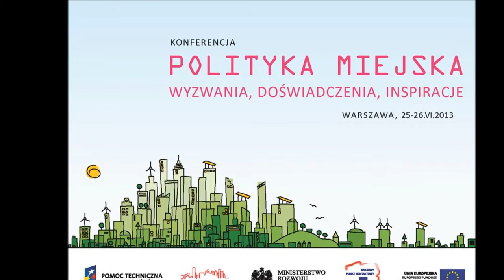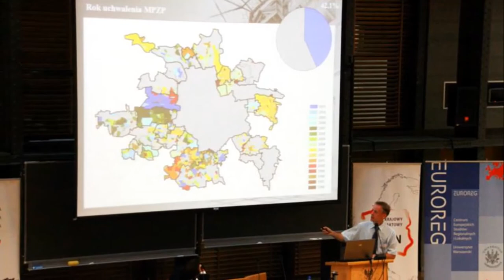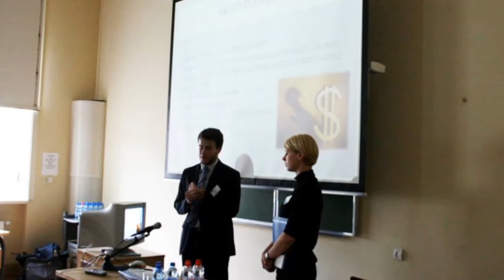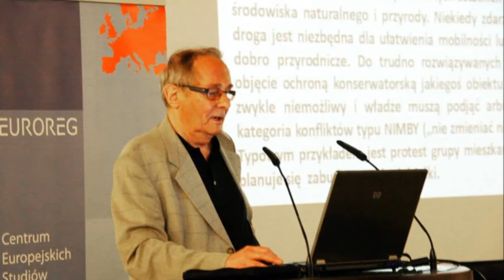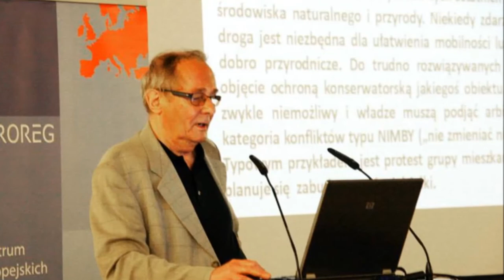O konferencji "Polityka miejska" w Radio Kampus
Agnieszka Olechnicka i Adam Płoszaj mówią o konferencji "Polityka miejska - wyzwana, doświadczenia, inspiracje" w Radio Kampus 97,1 FM (Warszawa). Konferencja odbyła się 25-26 czerwca 2013 w Warszawie. Organizatorzy konferencji: Centrum Europejskich Studiów Regionalnych i Lokalnych Uniwersytetu Warszawskiego, Krajowy Punkt Kontaktowy ESPON oraz Ministerstwo Rozwoju Regionalnego. Prezentacje z konferencji dostępne są na stronie